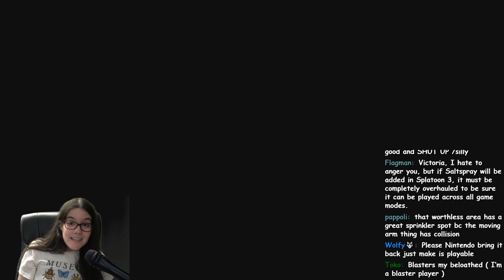I MISSED SPLATOON 1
Nothing like nostalgia on a Thursday, right? HEHE. Today's the one year anniversary of the big Splatoon 3 direct!! So let's go visit grandpa and be reminded of all the fun and janky shenanigans that you can get up to in Splatoon 1. I'm glad the Splatoon 1 servers are back, it's still such a fun game!!